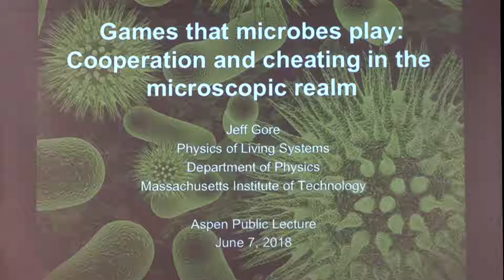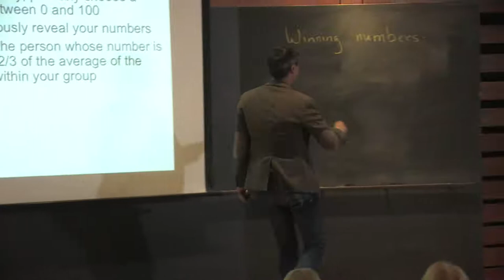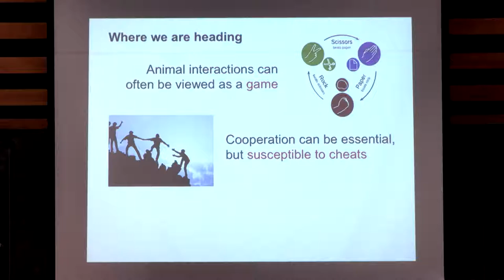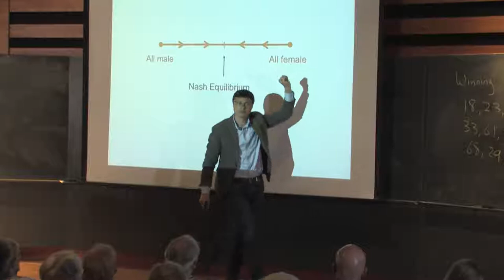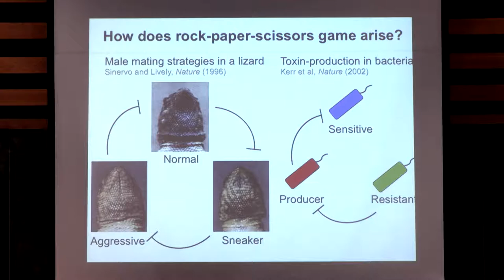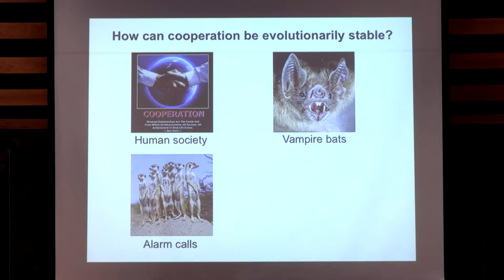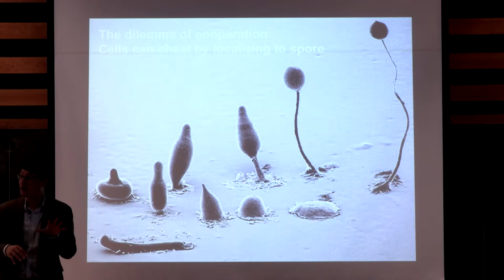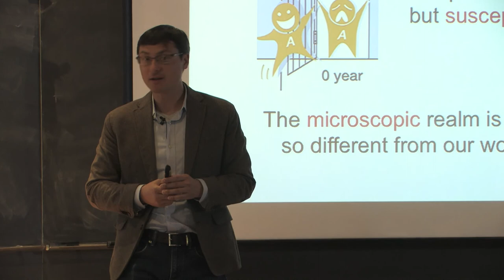Games that Microbes Play: Cooperation and Cheating in the Microscopic Realm, Jeff Gore, MIT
Humans often have to engage in strategic decision-making, deciding whether to bluff in poker or shovel the sidewalk after a blizzard. Game theory, a branch of mathematics focused on analyzing interacting “players,” has provided significant insight into these situations. Perhaps surprisingly, game theory has also been tremendously influential in our understanding of animal behavior and evolution. Examples include alarm calls to protect the group from predators and the evolution of 50/50 sex ratios. Recently, evolutionary game theory has even been applied to micro-organisms. In this talk, I will describe how experiments in the lab with micro-organisms have provided insight into the evolution of cooperation via the production of a “public good,” given that non-contributing “cheats” can take advantage of the cooperating cells. These experiments have implications for understanding the human microbiome and the evolution of antibiotic resistance.